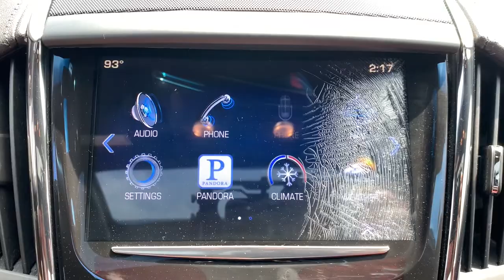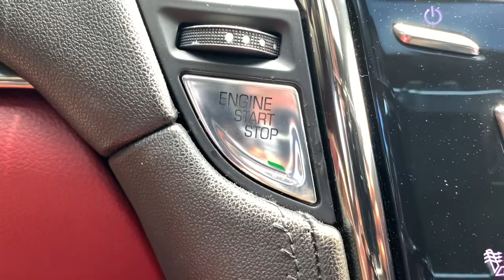2014 Cadillac ATS Milford, Mendon, Worcester, Framingham MA, Providence, RI 42356A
Black Raven Used 2014 Cadillac ATS available near me in Milford, Massachusetts at Imperial Chevrolet. Servicing the Mendon, Worcester, Framingham MA, Providence, RI area.
2014 Cadillac ATS 3.6L Premium - Stock#: 42356A - VIN#: 1G6AL5S30E0119399

Imperial Chevrolet
18 Uxbridge Rd